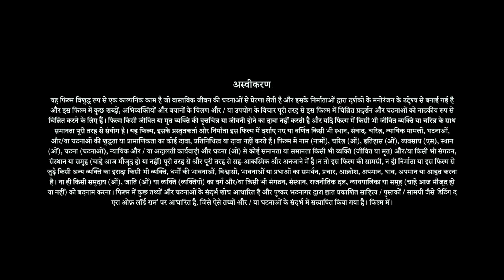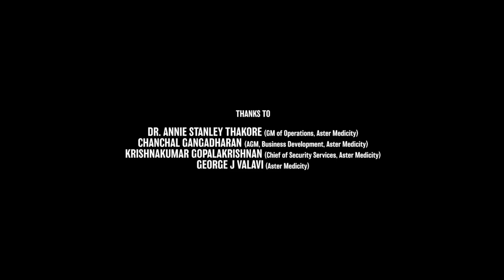Ram Setu Full Movie | Akshay Kumar, Jacqueline Fernandez, Nushrratt Bharuccha | HD Facts & Review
Watch the full video to get interesting facts, Ott & Satellite Details, Preproduction-Postproduction & Filming Details, Budget & Worldwide Lifetime Box-Office Collection Details, Deep Story Analysis & Explanation With Detailed Technical Review Of the Indian Hindi-language Action Adventure film Ram Setu (film).

Written & Directed by  Abhishek Sharma

Cast
Akshay Kumar as Dr. Aryan Kulshrestha, an archaeologist
Jacqueline Fernandez as Dr. Sandra Rebello
Nushrratt Bharuccha as Professor Gayatri Kulshrestha, Aryan's wife
Satyadev Kancharana as Anjaneyan Pushpakumaran a.k.a. AP
Anngad Raaj as Kabir Kulshreshtha, Aryan and Gayatri's son
Shubham Jaykar
Jeniffer Piccinato as Dr. Gabrielle
Nassar as Indrakant
Pravesh Rana as Project Manager Bali